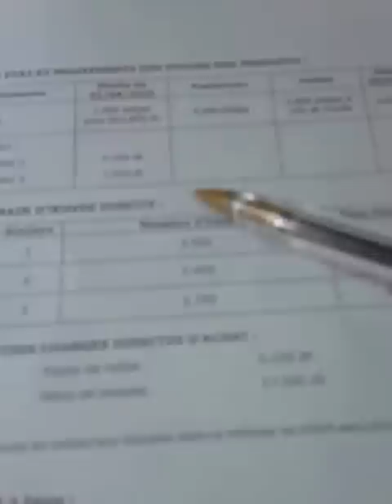comptabilité analytique ( en darija )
exercice corrigée de comptabilité analytique :)